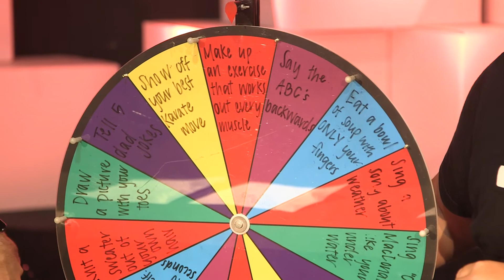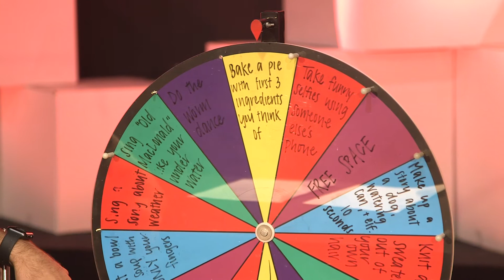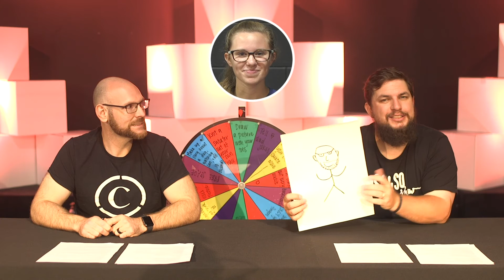We Are God's Creation!